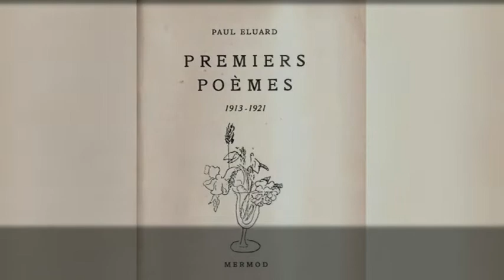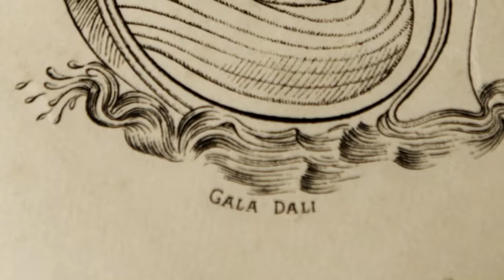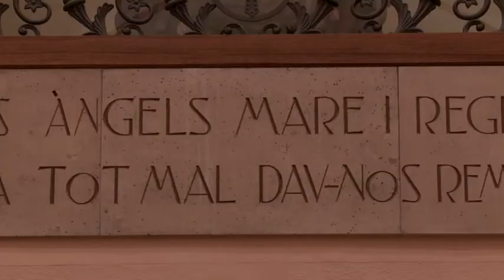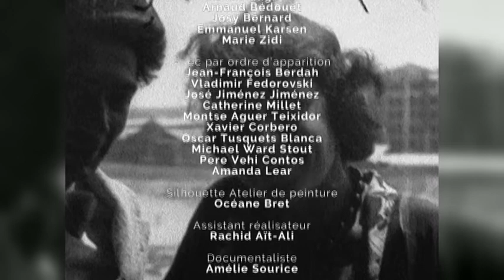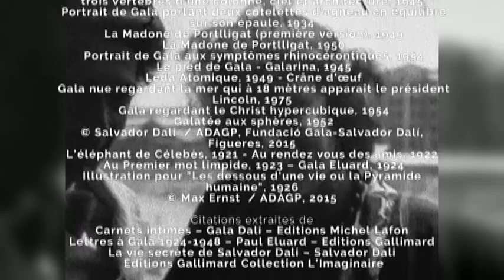Les Oubliés de l'Histoire Gala Dali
En Espagne, au château de Púbol, repose une muse libérée. Iconoclaste, femme d’affaire, libertine, elle fut l’inspiratrice des plus grands artistes et se consacra à Salvador Dali. Elle l’aima passionnément, au point qu'à l’automne de sa vie elle le confia à une autre, plus jeune, plus belle. Elle s'appelle Gala. Elle est l'une des plus grandes égéries du vingtième siècle. Mais au-delà de ce corps qui envoûtait les hommes, qui était-elle ?